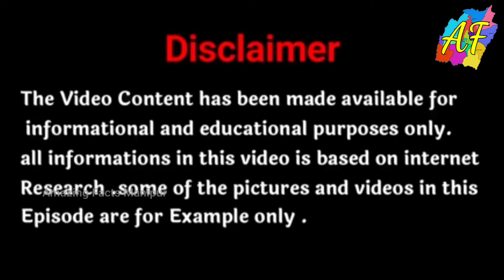Taibang Meoiba Malemda Karamna Lakhibano?